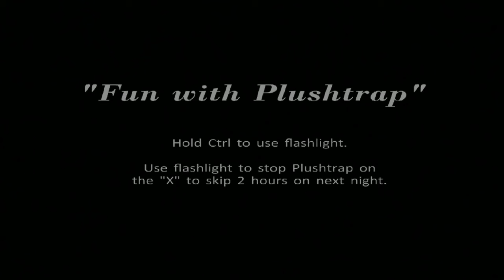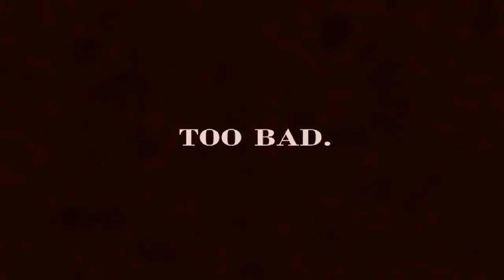Five Nights at Freddys 4 - PT BR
Atendendo pedidos dos queridos inscritos, nós fizemos o DK jogar esse jogo, será que o DK deu conta de jogar?

Será que ele ficou com medo? Vamos o acompanhar nessa engraçada aventura.